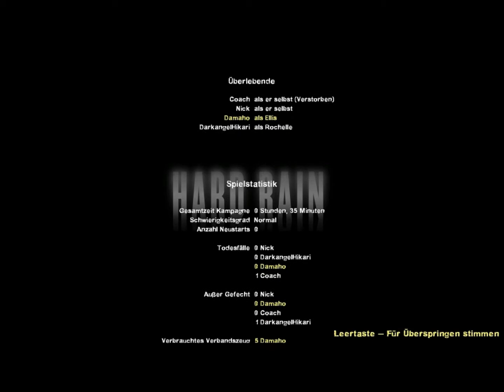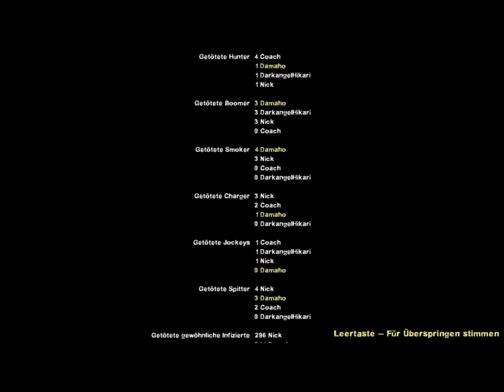Let's Play Left 4 Dead 2 [DE] - Hard Rain Part 2 - Zurück zum Boot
Wir haben das Benzin gefunden und müssen es nun zum Boot zurückbringen.